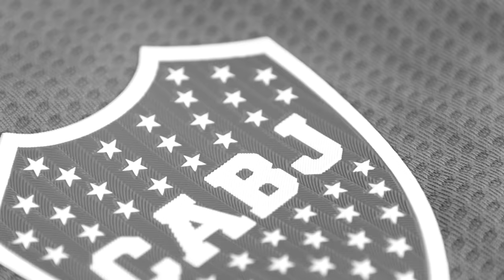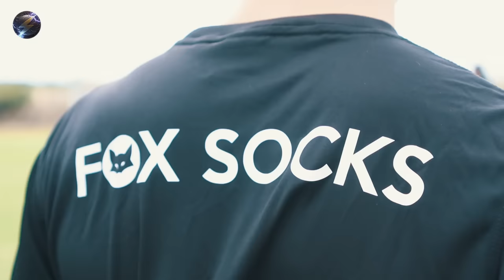EPISODIO 01 MARTIN PAYERO - Entrevista y desafío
Episodio 01 - Entrevista y desafío a Martín Payero, jugador de Boca Juniors.

Gracias a nuestros amigos de FOX SOCKS. La marca Nº1 de medias antideslizantes.

Episodio grabado el 21/03/2023